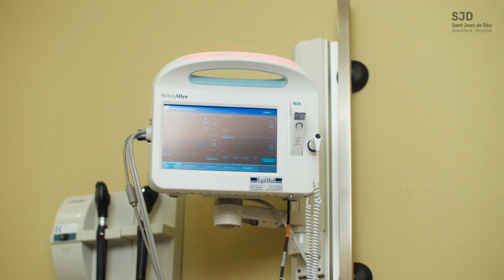SJD Barcelona Children's Hospital: a place unlike any other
We offer you Nico's story. Through the eyes of this child, and the support of his referring doctor,
you will learn about the journey undertaken by many of the families that visit our centre, and you will be able to see the spaces and activities that make us different. SJD Barcelona Children's Hospital is one of Europe's busiest specialist mother-and-child care centres, and one of those that treats the greatest number of high-complexity cases, such as that of the protagonist of this story. A team that is highly specialised in pediatrics and first-class facilities, along with the humanisation of care, research and the capability of offering new therapies and surgical techniques make up the necessary combination to respond to cases such as Nico's. Would you like to take a look inside a hospital that is unlike any you have seen up until now? We welcome you.
Nico is a fictitious patient in our hospital.